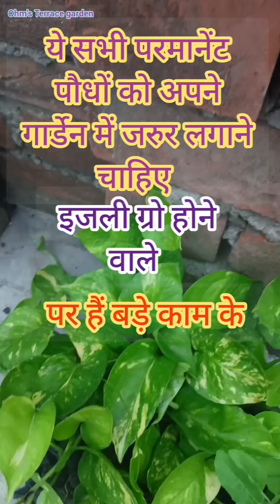बहुत सारे परमानेंट पौधें लगाए बिना एक पैसा खर्च किए नहीं लगाए हैं जरूर लगाइए